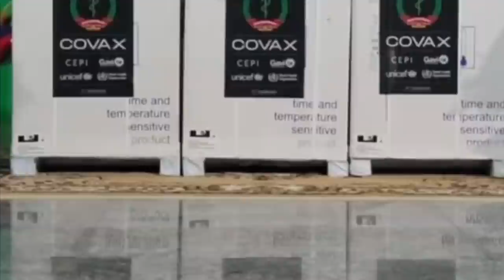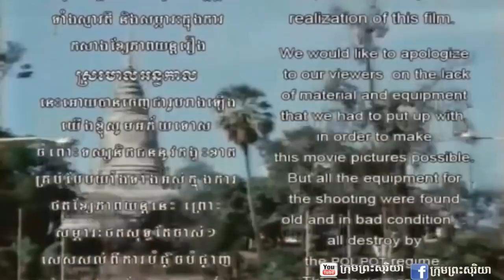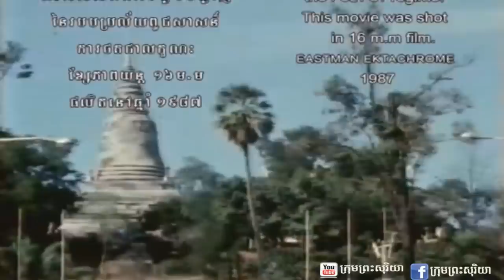ចាន់ តារាទី តារាវីដេអូជើងចាស់ដ៏ល្បីល្បាញមួយរូបនៅតែឈានមុខក្នុងវិស័យសិល្ប:ភាពយន្តនាពេលបច្ចុប្បន្ន